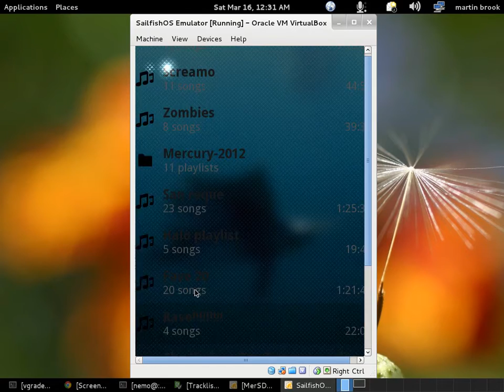meespot port to sailfishos merproject WIP